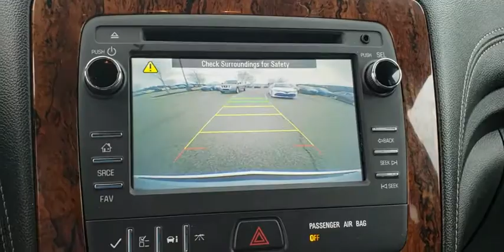2014 Chevrolet Traverse Augusta, Martinez, Evans, Grovetown, Aiken, North Augusta, SC T348409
Silver Ice Metallic Used 2014 Chevrolet Traverse available in North Augusta, South Carolina at Bob Richards Toyota. Servicing the Augusta, Martinez, Evans, Grovetown, Aiken, SC area.

Backup Camera, 3rd Row Seats, Bluetooth, Keyless Entry, Cruise Control, Clean Carfax, Fog Lights. Clean CARFAX. Silver Ice Metallic 2014 Chevrolet Traverse LT 1LT FWD This Vehicle qualifies for Complimentary 7 year 250,000 Mile Limited Power Train Warranty. Huge Value! Vehicle age max 7 yrs / under 100k miles. These vehicles also come with 2 Keys. See Dealer for Details.brbrAwards:br  * 2014 KBB.com 12 Best Family Cars   * 2014 KBB.com 10 Best Used Midsize SUVs Under $15,000   * 2014 KBB.com 10 Best Used SUVs Under $15,000   * 2014 KBB.com 10 Best Used Family Cars Under $15,000   * 2014 KBB.com Brand Image Awards